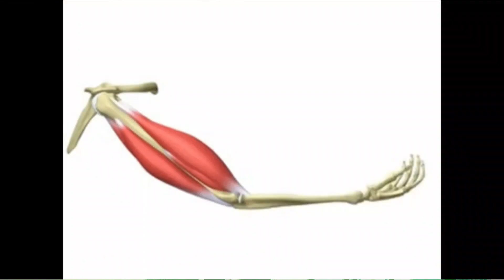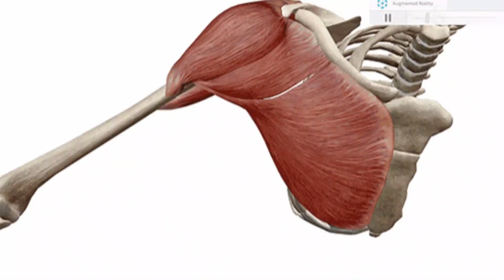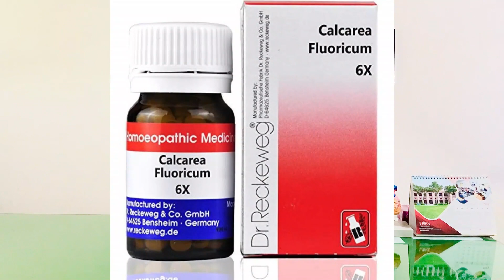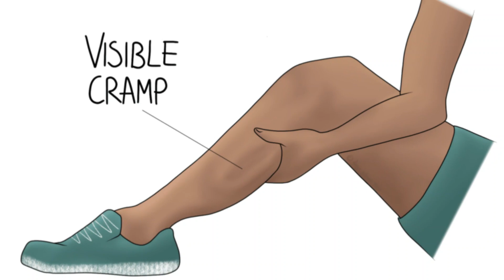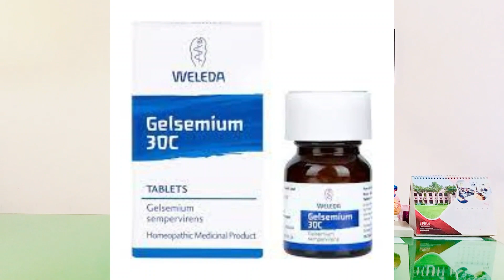Muscle Cramps and Tetany Tearment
If you have a medical condition, please consult a qualified healthcare professional for personalized advice and treatment. The information shared on this channel is not intended to diagnose, treat, or cure any disease.

The author and publisher of this content are not liable for any adverse effects or consequences resulting from the use of any information provided.

Please note that homeopathic remedies should be used under the guidance of a licensed healthcare professional, and self-medication is not recommended.

Thanks in anticipation. Dr. Ramey

Homeopathy, also known as homeopathic medicine, is a medical system that was developed in Germany more than 200 years ago. It’s based on two theories:
“Like cures like”—the notion that a disease can be cured by a substance that produces similar symptoms in healthy people.
“Law of minimum dose”—the notion that the lower the dose of the medication, the greater its effectiveness.

Palestine news
palestine update
israel attack
idiot epi
babal da vehra epi 13
potatoes
kids
ducky bhai

Attribution:
File Name: 3d-cartoon-illustration-indian-doctor
Created by: Julos